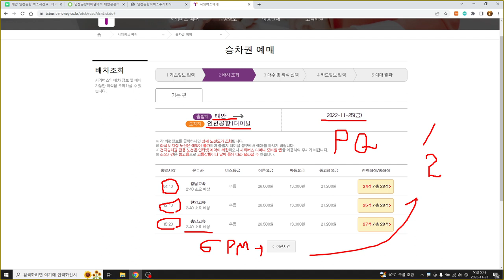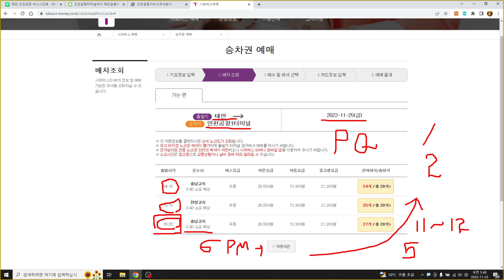태안 인천공항 푸꾸옥 베트남여행 공항버스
태안에서 인천공항 가기, 푸꾸옥 여행